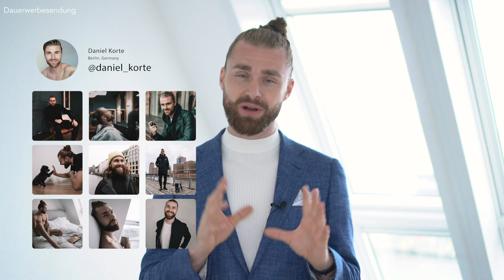5 Hosen die JEDER MANN haben muss ● STYLING TIPPS MÄNNER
Hey Leute,
in dem heutigen Video dreht sich mal wieder alles um Stylingtipps für Männer. Hast du dir schon mal Gedanken über deine Hosen im Kleiderschrank gemacht? Wie viele Hosen brauchst du eigentlich und was sind die wichtigsten Hosen für deinen Kleiderschrank? Damit du vom Styling her immer auf der sicheren Seite bist, gebe ich dir heute Stylingtipps für Hosen mit auf den Weg. Du solltest nämlich mindestens 5 Hosen im Kleiderschrank haben. Auch wenn Karl Lagerfeld sich bei meinen Stylingtipps für Männer in Bezug auf Hosen sich im Grab umdrehen wird, sage ich dir, diese Hosen solltest du auf jeden Fall als Mann im Kleiderschrank haben. Weitere Stylingtipps findest du übrigens im Menstyle Guide weiter unten.